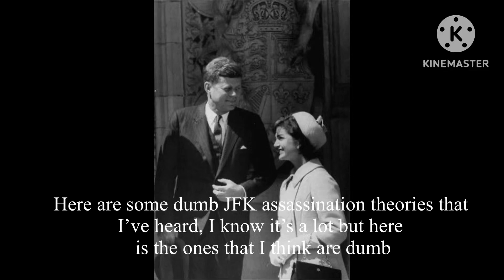The dumbest JFK assassination theories (IN MY OPINION)